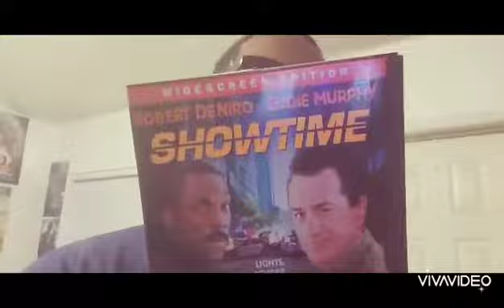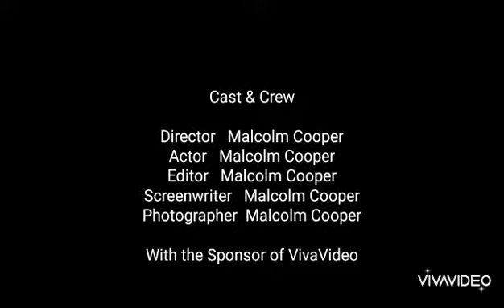The Movie Wizard of Oz - Showtime (2002) Review